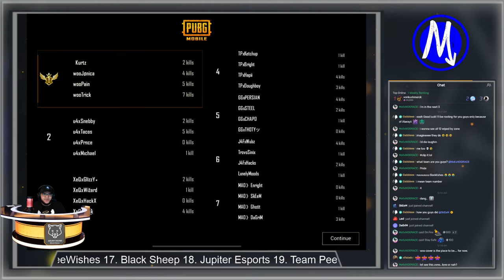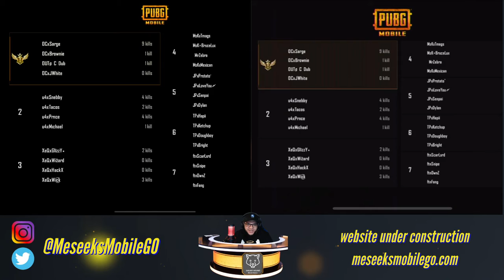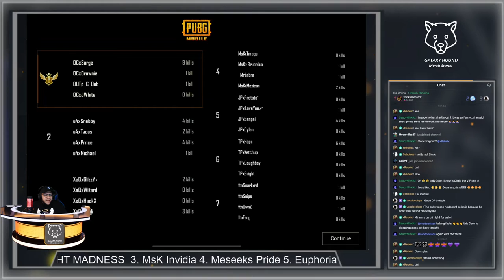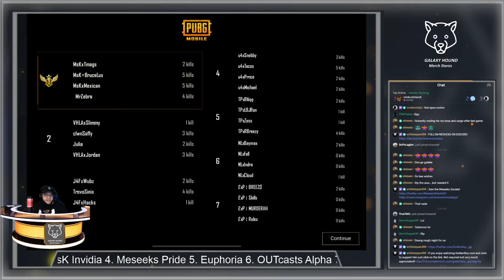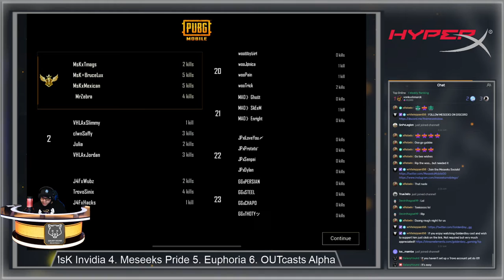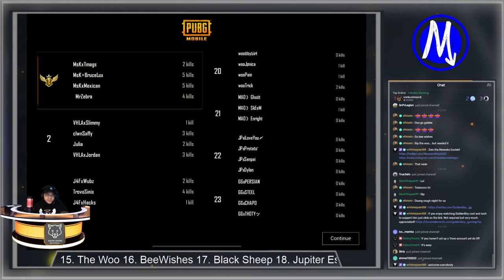Meseeks Midnight Madness 01/08/21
Interested in joining these scrims? Hop in the discord grab your role and sign up